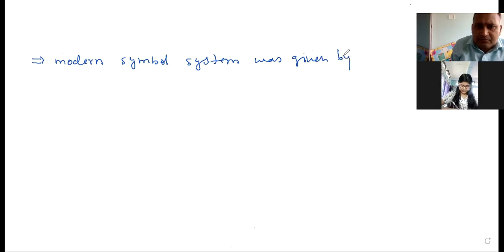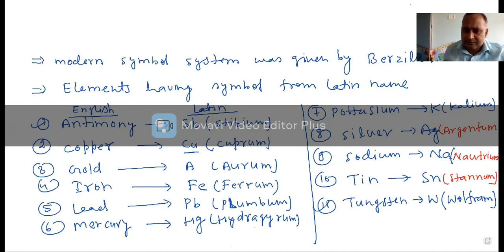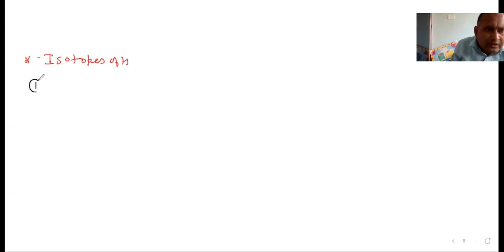Some basic concept of Chem Lec- 2